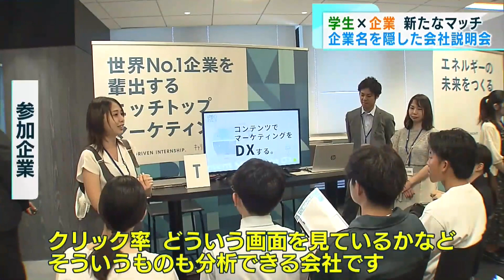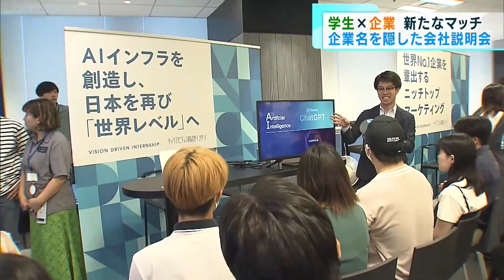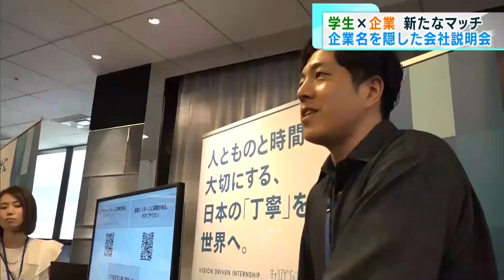固定概念に捉われないで企業名を隠した会社説明会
就職活動中の学生を対象に、「企業名」を明かさない、一風変わった会社説明会が行なわれました。背景にはネームバリューにとらわれず、様々な企業と出合ってほしいという思いがあるようです。
「多くの学生・企業が参加した就活イベント！企業名はどこにも書かれていなく『エネルギーの未来をつくる』『世界NO1企業を排出』といった企業の目標が掲げられています。」
この会社説明会は学生と長期的なインターンシップを行う企業をつなぐきっかけとして開催されました。
「クリック率、どういう画面を見ているかなどそういうのも分析できる会社です」
従来、学生が企業を選ぶ大きな要素である「企業名」ですが、今回はネームバリューにとらわれない企業選びをしてもらおうと、企業名は伏せられています。参加した約70人の学生は、順番に全てのブースを回り、担当者の説明を聞いていきます。
竹下さん：「ITに興味があるのでなんか地域かけるITみたいな分野で仕事ができたらいいなと思う」
鹿児島県からイベントに参加した大学3年生の竹下さんは、企業名がわからないことで「より中身を知りたい」と思えたと話します。
竹下さん：「先に企業名を聞くよりかもビジョンとかやっている内容とかを先に話していただくことでさらにこの会社のこと知りたいって思えるような感じがしますね」
そして学生たちが企業のブースを一周した後にようやく・・「リッジアイです」「土屋鞄です」企業名が明かされ、学生に今後の長期インターンの応募が呼び掛けられました。
参加学生：「なんとなく想像をして、ある意味先入観を持って話を聞いてしまうところがあったけど、今回はそれがなかったのでビジョンであったり会社が大事にしているものが聞けたのが面白かったです」「いろいろな切り口から問題解決行なっていることを知れたのでITに興味を持つようになりました」
企業名を聞いた竹下さんは…改めて将来への思いを強くしたようです。
竹下さん：「土屋カバンさんとかは元々ブラントとしては知っていたんですけどこういうビジョンなんだというのが初めて知ってさらに興味がわきましたインターいければいいなと思っているところ」
企業名を隠した説明会は、参加企業にとってもメリットがあったようです。
参加企業：「興味のある業界で就活しちゃう方がやっぱり多いと思うけどこんな会社があるんだなを知ってもらえるのは私たちとしてもなかなか発信する機会が限られてくると思うのでそれがきょう持てたというのはすごくありがたい」「非常に新鮮で会社名というよりはやりたいことで学生が集まる形なのでマッチ度が非常に高いというかそういった意味では非常にメリットが高い」
主催者は参加学生が、検討してこなかった職種や企業と出会ったことをきっかけに、就職活動の幅を広げてほしいエールを送っています。
再来年に卒業する予定の大学生の就職活動を巡ってはこれまで禁止されていた「採用に直結するインターンシップ」がこの夏から正式に認められるようになります。このため今回の説明会の中で、学生たちはそのまま就職先になる可能性があるインターンの企業を選ぶということで、より真剣に担当者の話を聞いているようでした。